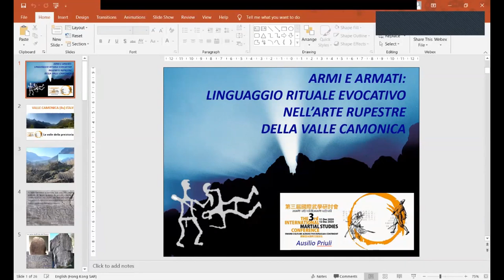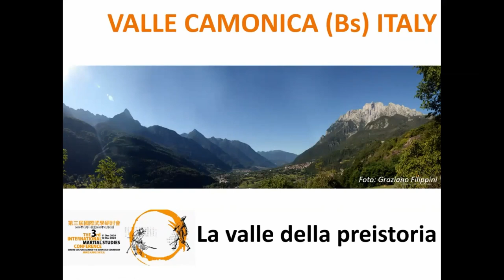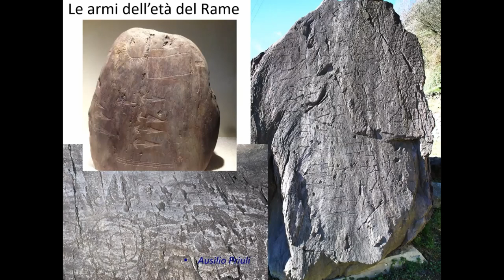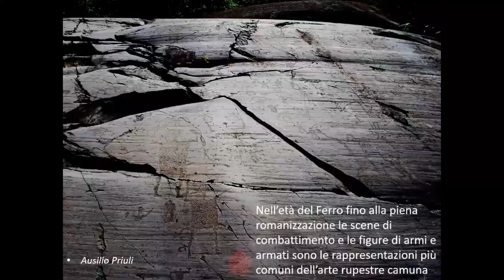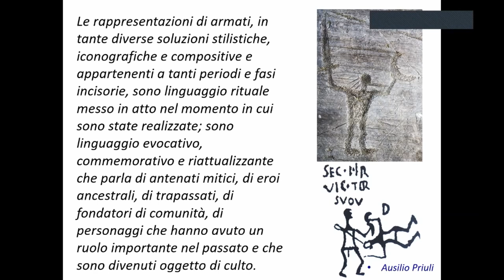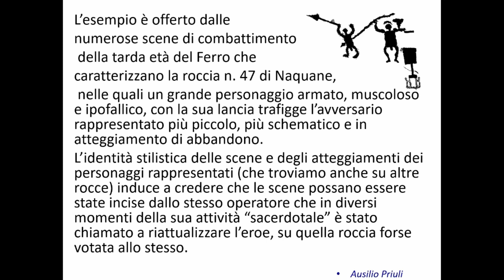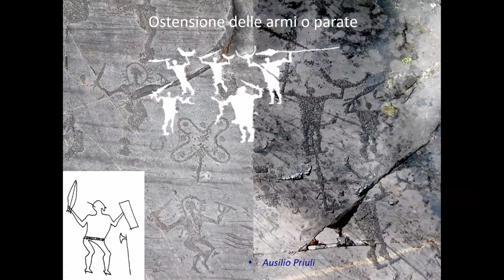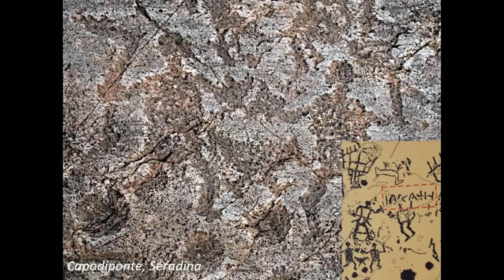Ausilio Priuli - (ITA) Tracks of Warrior Culture on the Petroglyphs in Val Camonica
The 3rd International Martial Studies Conference: Sword Culture Across the Eurasian Continent (11-12 Dec 2020)

Keynote Speaker: Ausilio Priuli
Title: Tracks of Warrior Culture on the Petroglyphs in Val Camonica

The rock art of the ancient prehistoric and protohistoric Camuni, of the Camonica Valley in the Province of Brescia, in the heart of the Alps, is a ritual language that evokes and actualizes the presence of mythical heroes and warriors who played an important role in the community, and whose deeds remained, for millennia, in the historical memory and myths of the people of Valley.
On special ritual occasions throughout the millennia, the prehistoric priest-artists had been engraving thousands of warrior figures, many armed with swords and shields and in multiple movements of combat, in the great alpine sanctuary. The engraved figures show the strength, courage, prestige and importance of weapons: the status symbol of the warriors class after the advent of metallurgy in the fourth millennium B.C.
To represent the weapons, daggers, spears, axes, bows and arrows, swords and shields was to exalt the prestige of the deceased warriors who had possessed and used them. At the same time, the act of representation replaced with the real object with the image, as the weapon owned by the warrior was ritually deposited in votive cabinets, and in bogs or streams elsewhere.
Representing armed warriors, warriors in combat, in parade with the ostentation of weapons, was a way to honour and accompany them in the after world, and to commemorate and revive the spirits of the deceased heroes so that they could infuse strength and courage to those who evoked them.